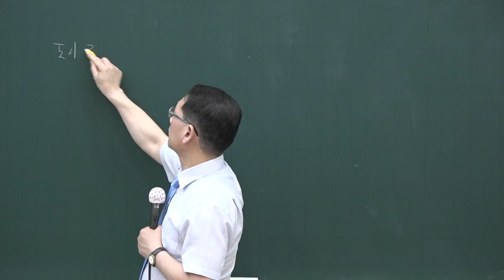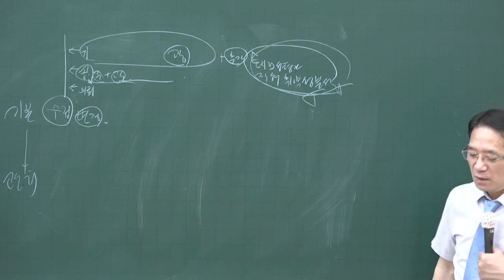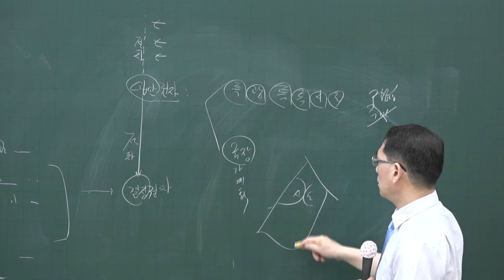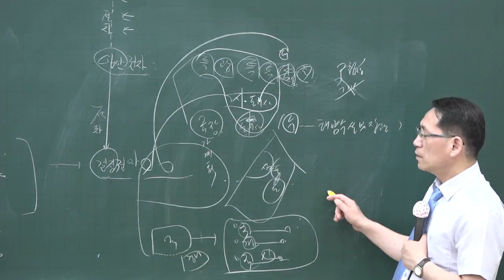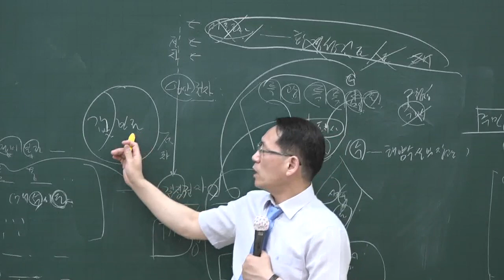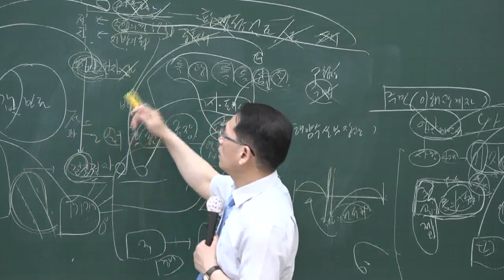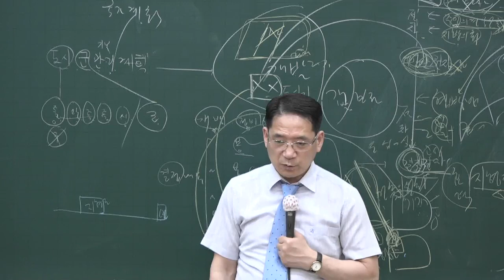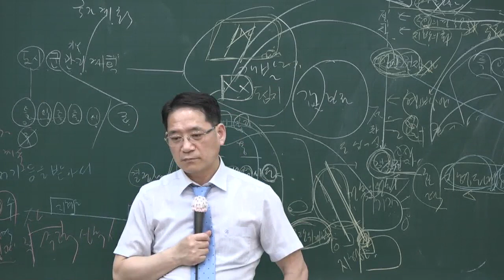[공전무] 2020년 공인중개사 부동산공법 도시.군 계 기본계획 핵심이론 5-3